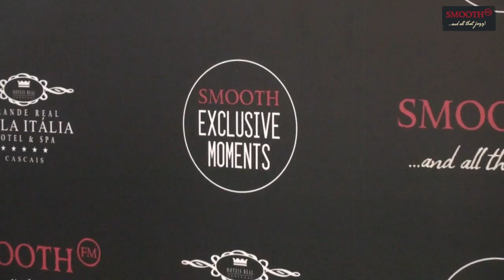SMOOTH EXCLUSIVE MOMENTS | Stacey Kent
Smooth Exclusive Moment, no Grande Real Villa Itália Hotel & Spa, em Cascais, com a fabulosa Stacey Kent!

|| Smooth FM... and all that jazz!